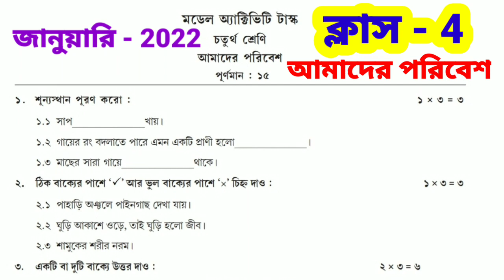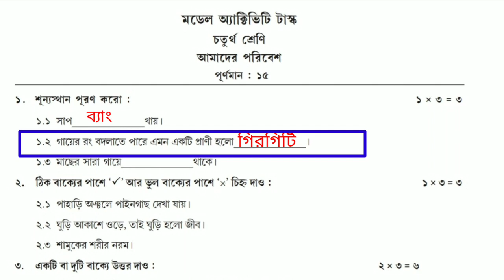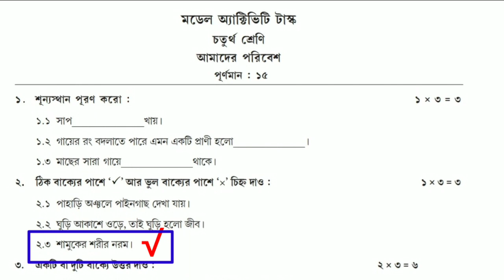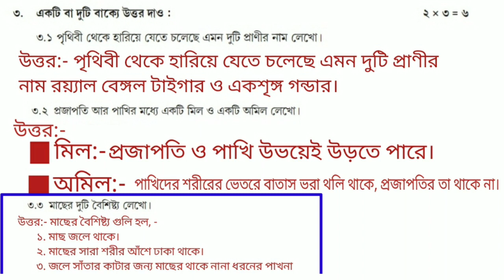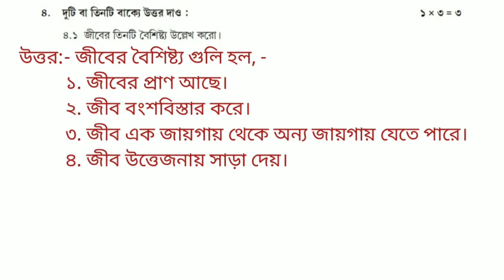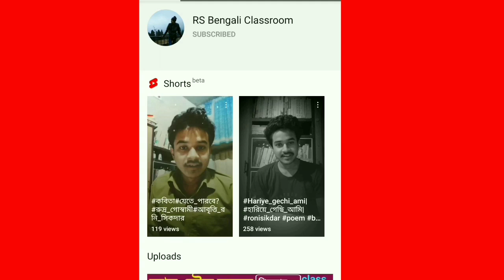Class 4 Amader Poribesh Model Activity Task | January 2022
জানুয়ারি 2022 / মডেল অ্যাক্টিভিটি টাস্ক